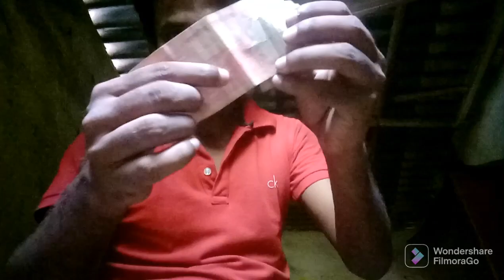GHAR MAIN GLUCOSE RAKHEIN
glucose jarur le Aapko de Energetic Action Cool bane rahne ka takat